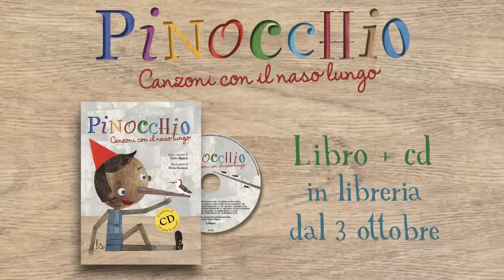"PINOCCHIO. Canzoni con il naso lungo" | Booktrailer | Libro + CD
Testi e canzoni di Carlo Biglioli | Illustrazioni di Silvia Bonanni | Editrice Il Castoro

Pinocchio come non l'hai mai letto, visto, ascoltato e... cantato! La storia del burattino più amato di sempre in un nuovo albo illustrato con CD! 15 canzoni divertenti, contagiose, poetiche, travolgenti per raccontare in musica il più grande classico della nostra letteratura per ragazzi.

Carlo Biglioli, in arte Skizzo, è cantautore, rocker, educatore e maestro d'asilo. È il  cantante della band "La Famiglia Rossi".
Silvia Bonanni collabora con importanti editori italiani e stranieri. Ha illustrato racconti di Rodari, di Alain Serres e per Il Castoro "Il mio mondo a testa in giù" e "La mia famiglia e altri disastri" di Bernard Friot.